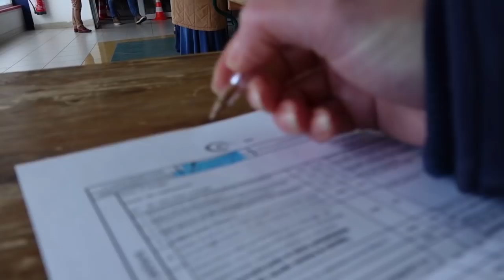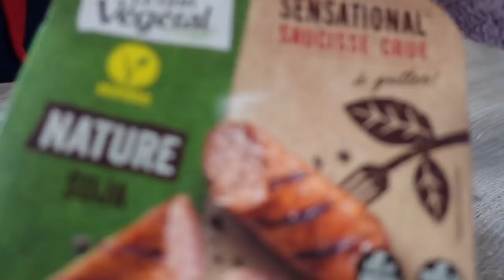GROSSE REACTION ALLERGIQUE AU RAPPEL !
GROSSE REACTION ALLERGIQUE !